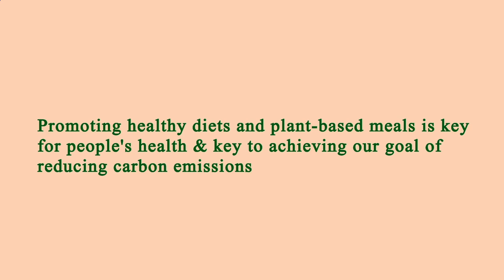Nearest Restaurants From Me - Nearest Restaurant From Me - Manhattan 10007, New York County, NY, US